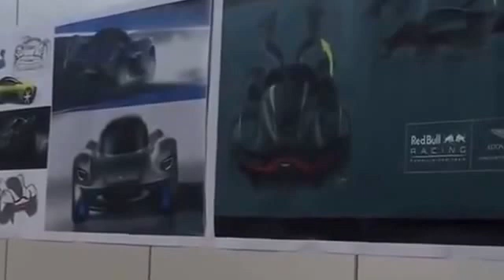My Stupeflix Video 80